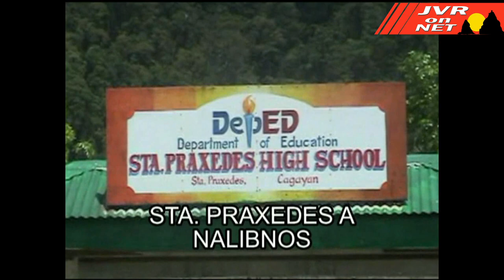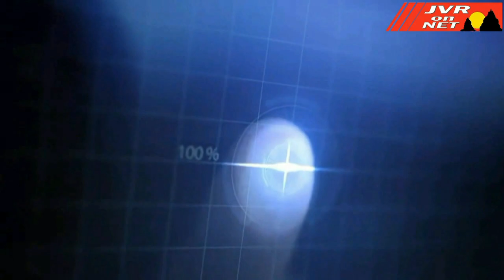Sta. Praxedes Hymn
This video was created by Digitrack Creative Works commissioned by the LGU of Sta. Praxedes sometime in May 2010...